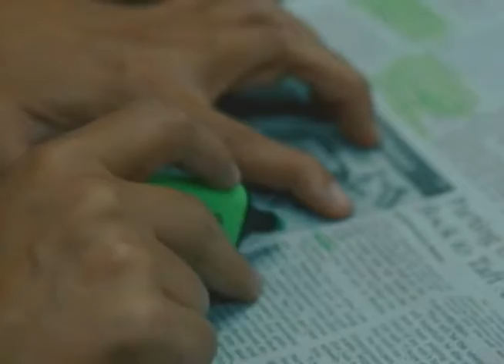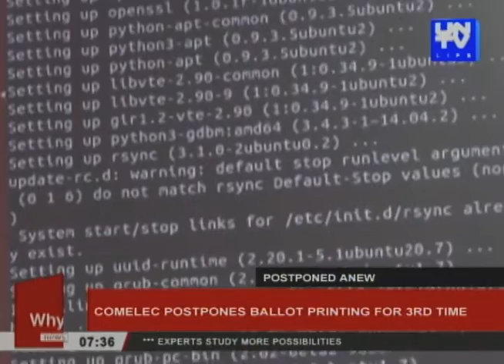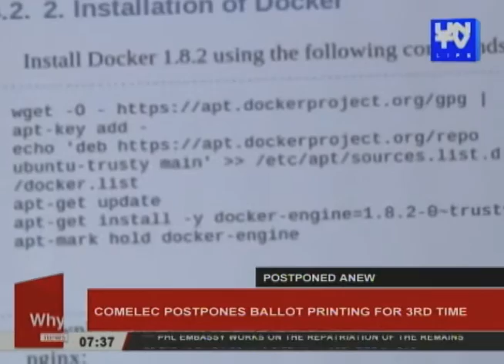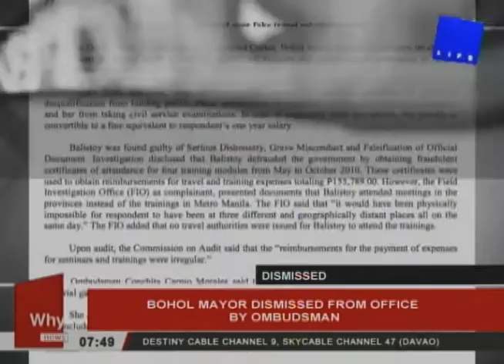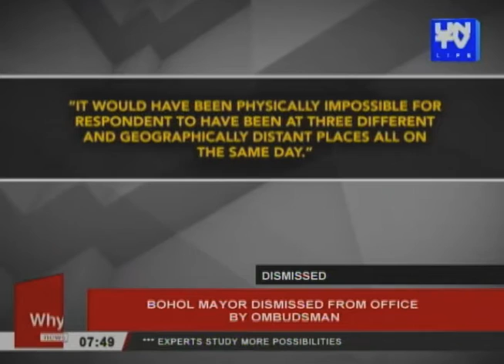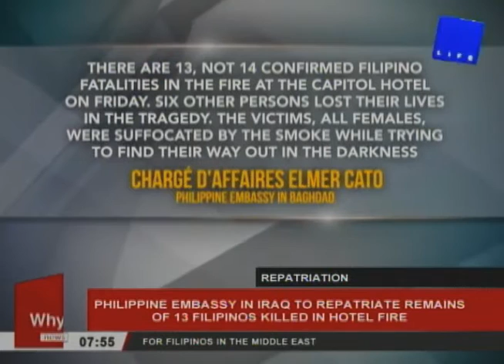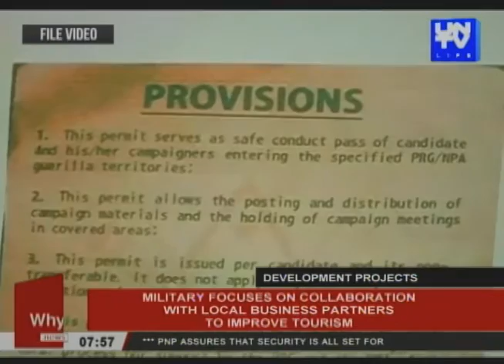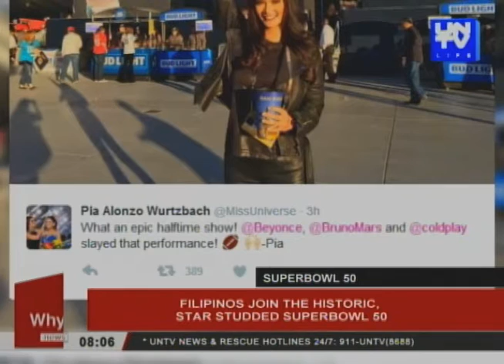UNTV Life : Why News (February 08, 2016)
Anchored by: William Thio, Gerry Alcantara, and Angelo Castro III